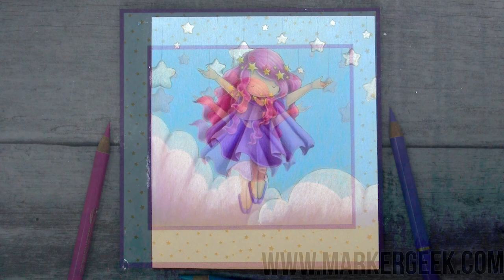Coloured Pencil Colouring Tiny Townie Astrology Stars & Clouds Scene Stamping Bella stamp on Kraft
Watch me colour the fabulous Stamping Bella Oddball Unicorn rubber stamp set using Holbein Artist's coloured pencils on kraft card. A full list of the colours used can be found either on my blog or on my Instagram account.

Stamps Used: Tiny Townie Astrology Chart stamp set and Bundle Girl Stars & Clouds Backdrop Stamp
Holbein Artist's Pencils